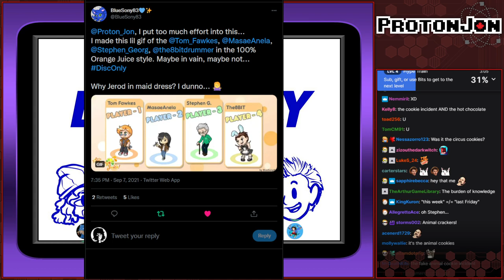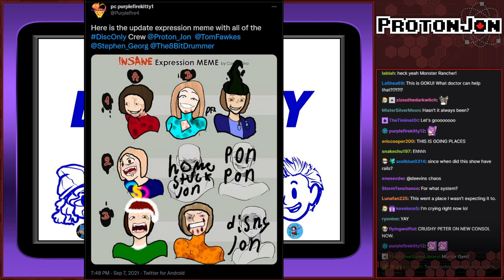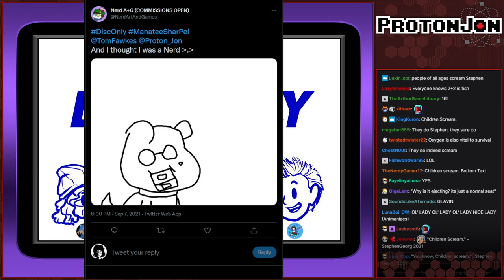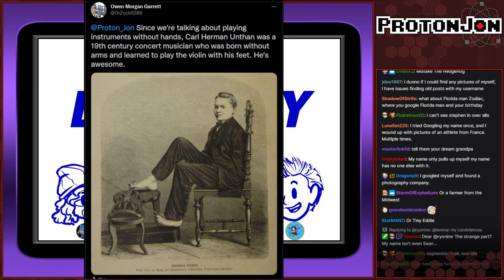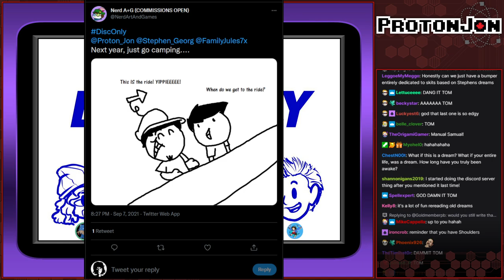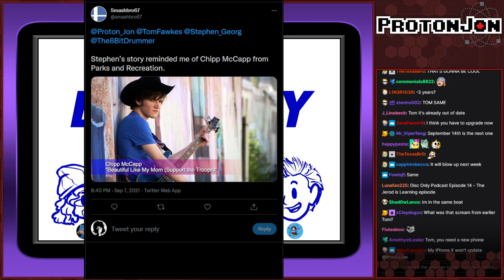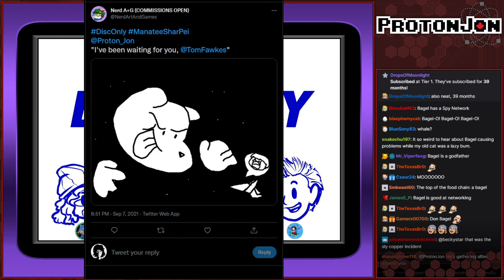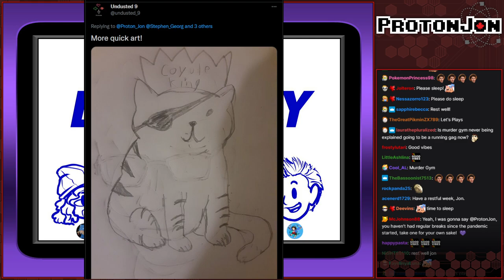Disc Only Podcast: Episode 14 - Sleep on the Floor For Comfort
Original Airdate: September 7th, 2021

Disc Only gets together to discuss the true meaning of power pee and the difference between frosting and icing.

Game(s):
Game Boy Player (Disc Only)